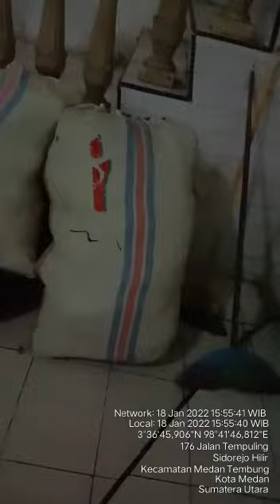Cleaning the Medan center!